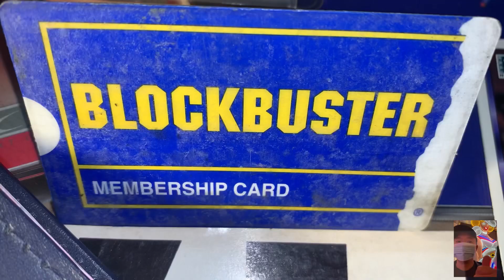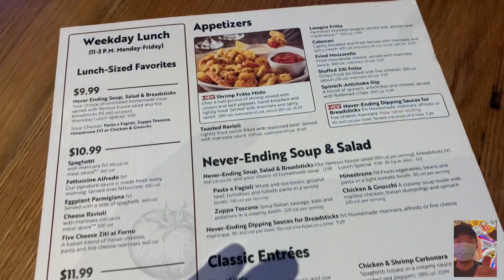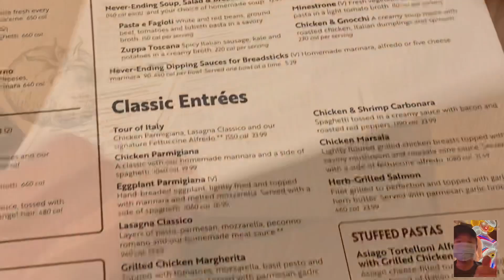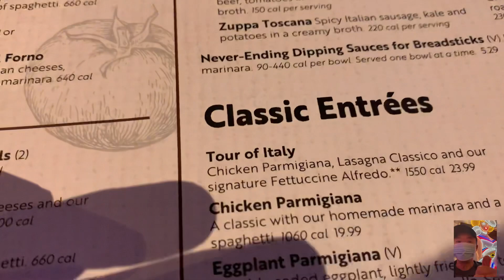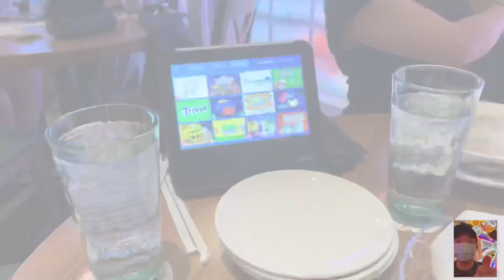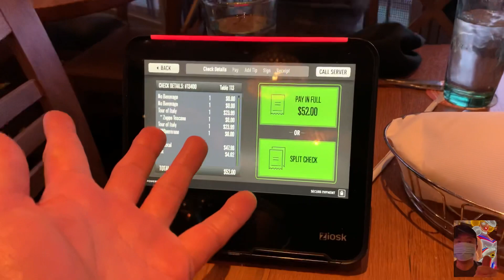Las Vegas Strip OLIVE GARDEN Family Restaurant | Casual Italian American Vegas Eats Vlog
Hello there! It’s been 25 years since I last dined at Olive Garden. It took Olive Garden to open up on the Vegas Strip for me to try it again after 25 years. It’s located on the Strip on top of the Strip’s first Target. Wow, Olive Garden and Target: Together, a match made in New Haven...Connecticut.

It’s located at the Showcase Mall. Let’s take a tour of Italy for just $23.99!

Video Links:

Cosmopolitan Las Vegas Terrace Studio Room Tour coming soon!

Most Clean Las Vegas Hotel Room: NoMad Grande Suite @ Park MGM Room Tour Vlog. Classic Resident Evil

By: Arulo